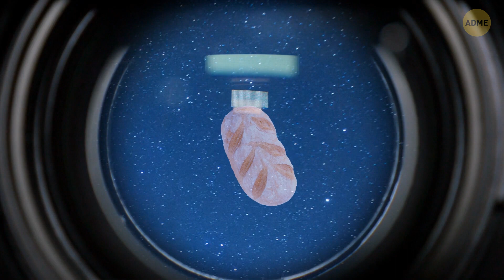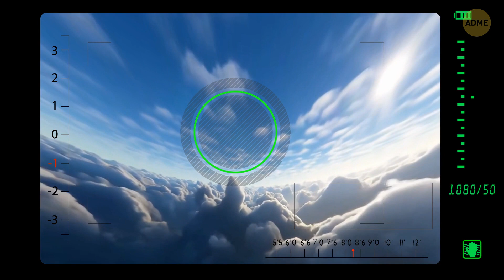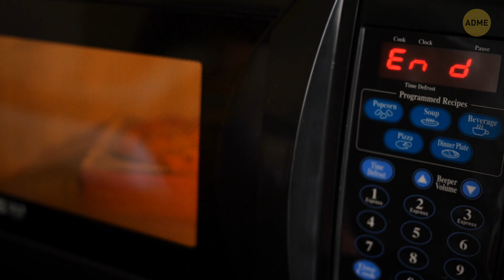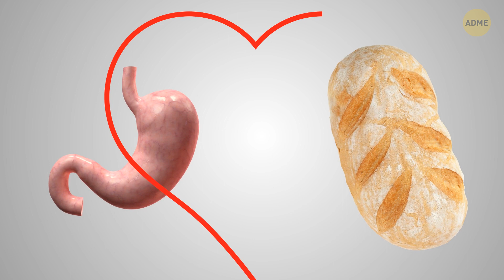Что, если отправить в космос хлеб, а потом его съесть?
В космосе все работает по-другому: гравитация, вакуум и температура – все это оказывает влияние на объекты в космосе. Что, если нам провести забавный эксперимент? Давайте отправим в космос еду, а потом ее съедим! Для этого мы приготовили вкусный и свежий хлеб, и он вот-вот отправится в путешествие!

Итак, прикрепляем наш хлеб к метеозонду и запускаем его в небо. Не забудьте помахать ему вслед платочком и вытереть слезы, наблюдая, как он исчезает за облаками. Метеозонд выдерживает температуру до -90°C, а это значит, что лучше иметь под рукой микроволновую печь, если он снова к нам вернется... Ну что, готовы к эпическому полету?

Анимация создана для Adme.